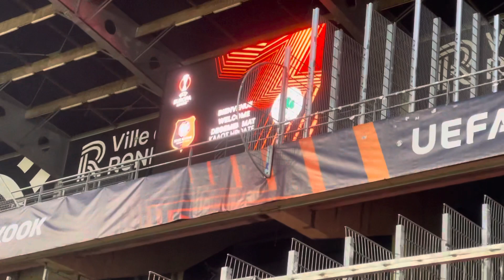Ρεν - Παναθηναϊκός: Εντυπωσιακό το γήπεδο των Γάλλων , δείτε είκονες